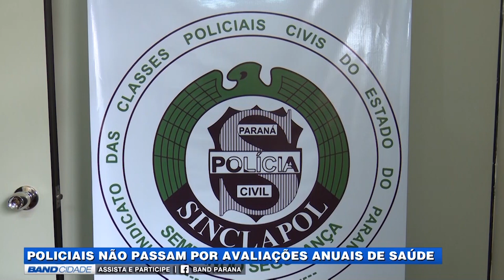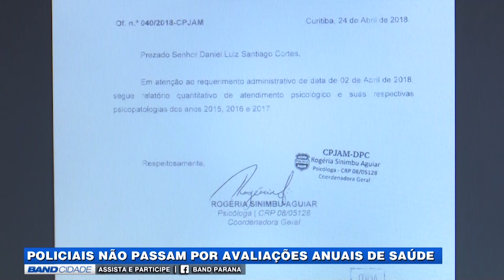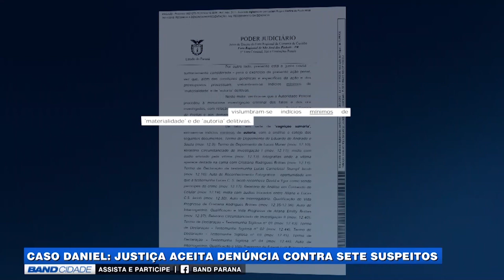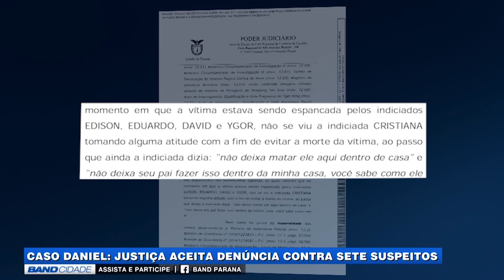(29/11/2018) Assista ao Band Cidade 1ª edição desta quinta-feira | TV BAND